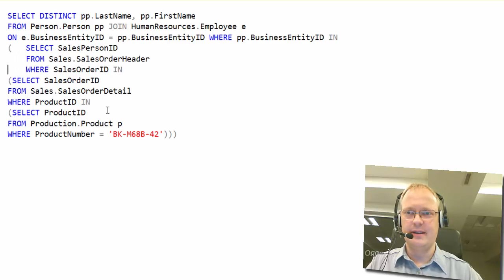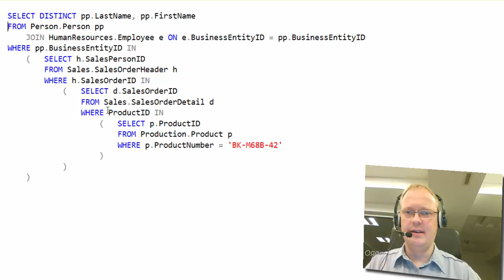FormattingTSQL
My formatting of the TSQL code. There is a deliberate error in the formatting example. Can you spot where it is?